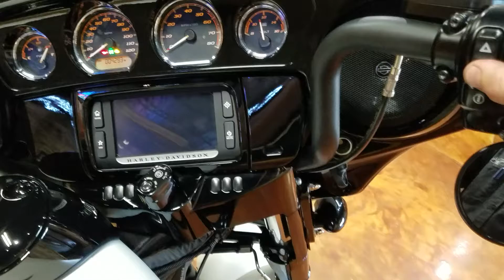2018 Harley-Davidson Street Glide Special - Stock #4266 - jamiescustoms.com